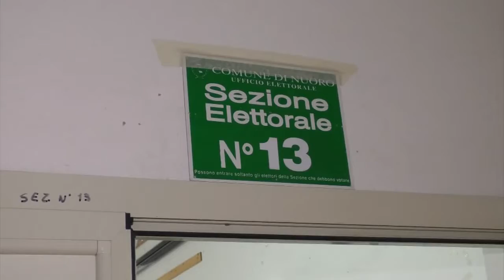Nuoro Amministrative Intervista Andrea Soddu candidato sindaco coalizione civica 27 10 20